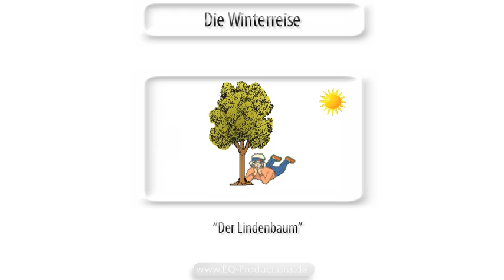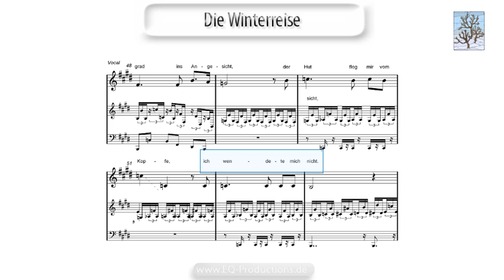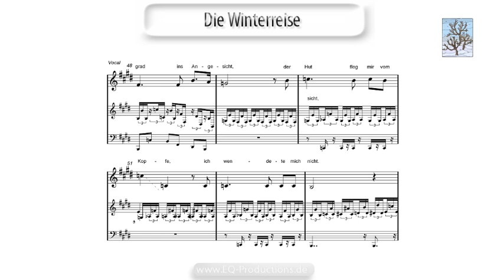"Der Lindenbaum" aus der "Winterreise" von Franz Schubert